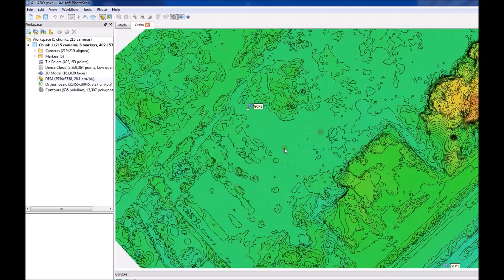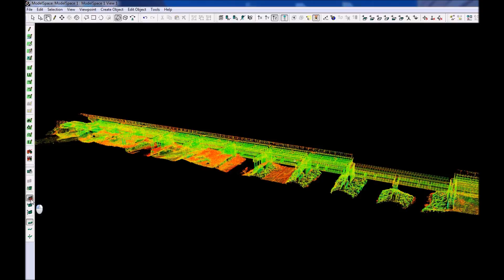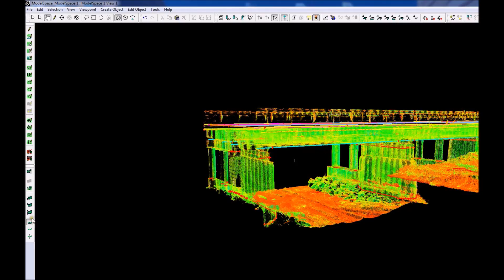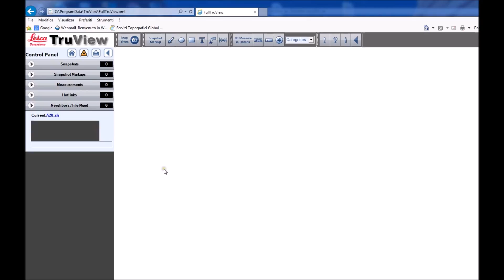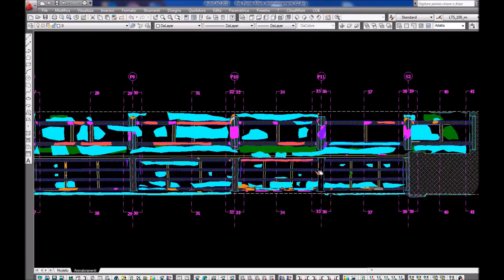Rilievo Laser Scanner Ponte Allaro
Affidamento di Servizi di supporto al gruppo di
Progettazione ANAS per la redazione della cartografia in scala 1:500 e
1:200 nell’ambito della Progettazione Esecutiva degli Interventi relativi
alla S.S.106 Jonica – Ponte Allaro km 122 – Lavori di ricostruzione e
interventi di consolidamento delle parti d’opera danneggiate durante
l’alluvione del Novembre 2015